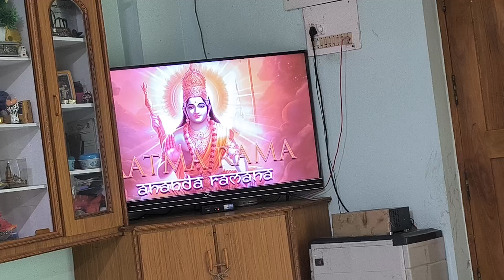మన విధానంలో దైవం కంటే ధర్మమే ప్రధానం! ఎందుకంటే..🇮🇳🕉️🚩✊🫵